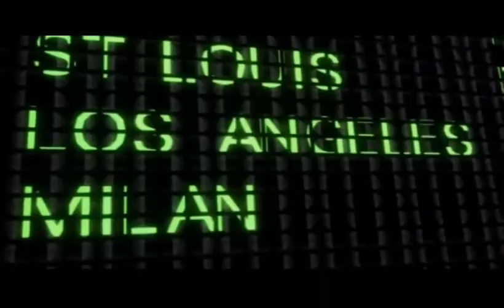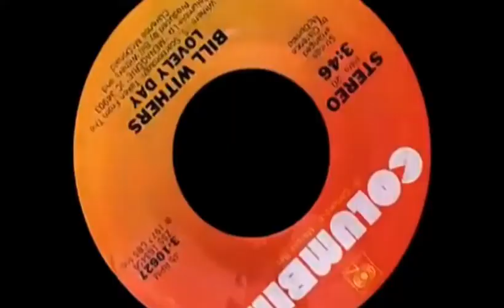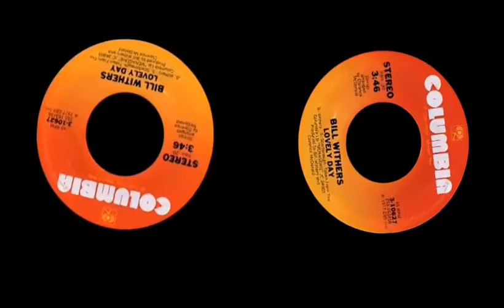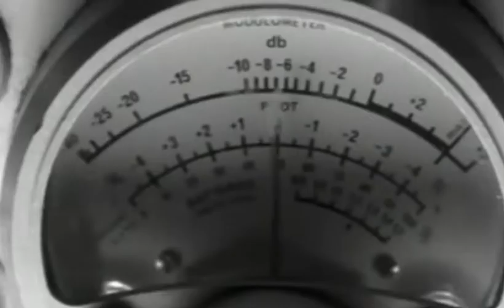VDj Santana RNB/HIP HOP/THROWBACK